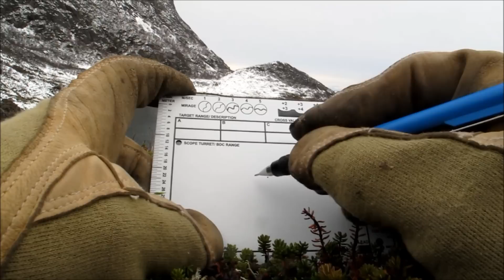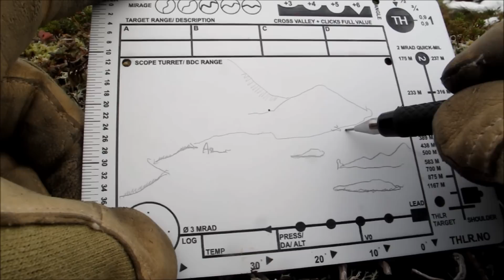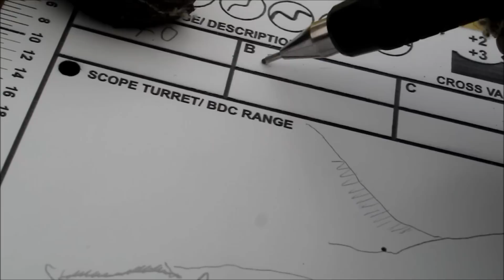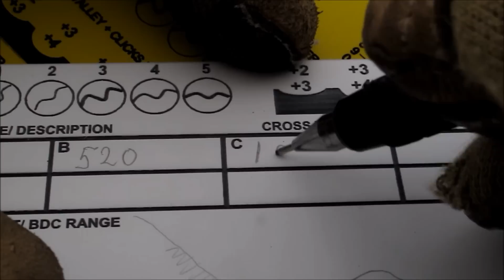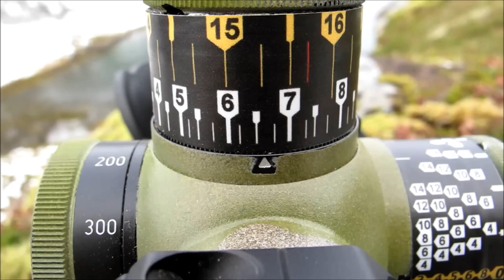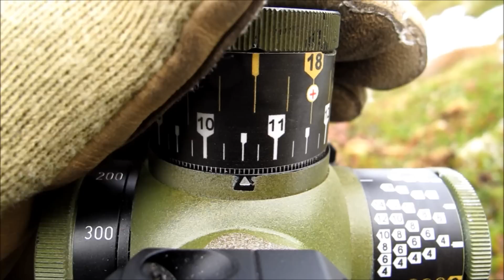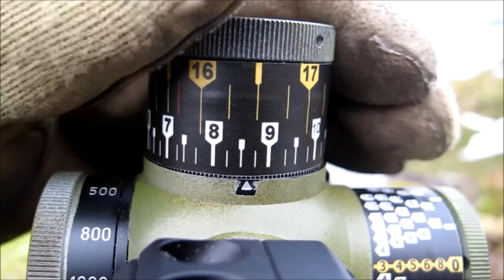Langholdsfilmen blog 76: Snipertool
Denne treningsøkta vies til skyting mot mål på ukjente avstander. Ved hjelp av et kart og THLR Snipertool måles avstandene enkelt og svært nøyaktig.  Denne episoden er litt lang, men inneholder mye informasjon.